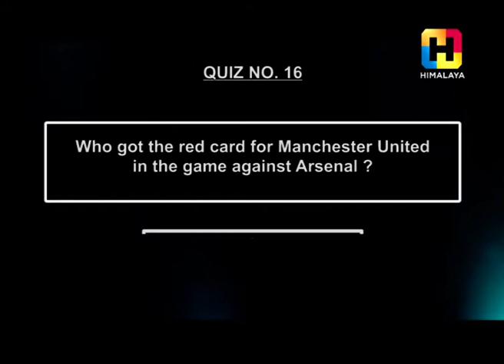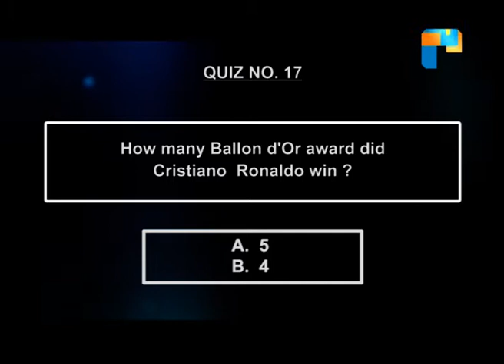Cristiano Ronaldo's total Ballol d'Or | 5 or 4 | NAME OF THE GAME FOOTBALL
How many Ballon d'Or award did Cristiano Ronaldo win ?
A . 5
B. 4
Type Football _ A or B _ Name\ Address send it to 38484

FOOTBALL : Leagues, Matches, Highlights, Predict & Win, Fans Corner and more..The most loved sport program in Nepal hosted by a celebrity host Aman Pratap Adhikary and Aakriti Singh
Every Tuesday : 8pm-9pm

SHOW MORE